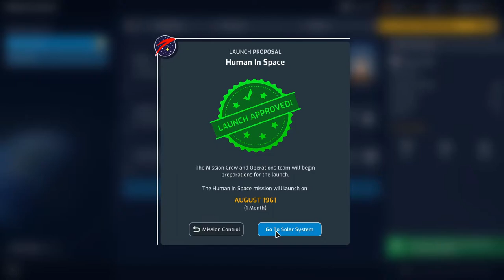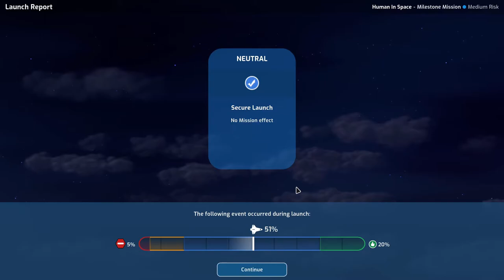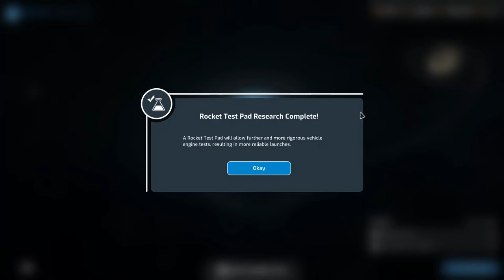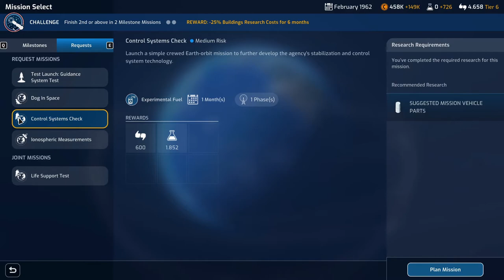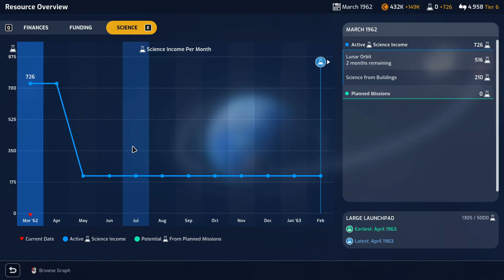Mars Horizon Gameplay Ep3 | Glory to Dinky Bernard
Welcome to Mars Horizon!